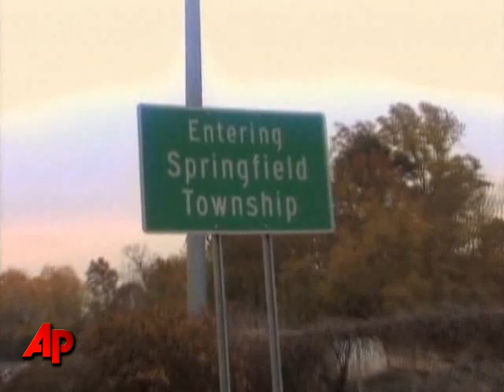Emmys Honor Long-Running Shows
'The Bold and the Beautiful' and 'Guiding Light' are among the winners of the 36th annual Daytime Emmy Awards. (Aug 31)